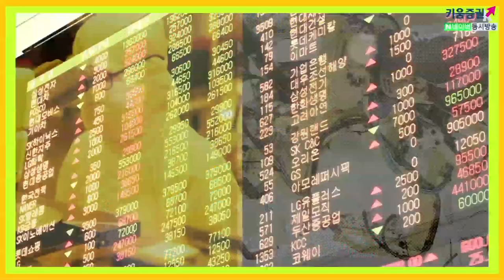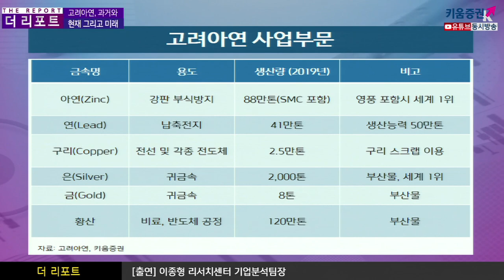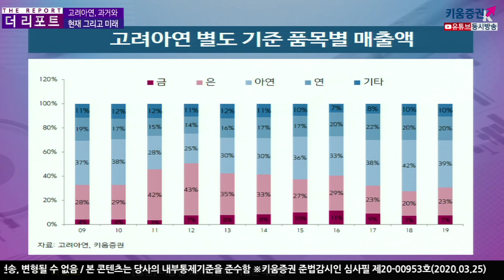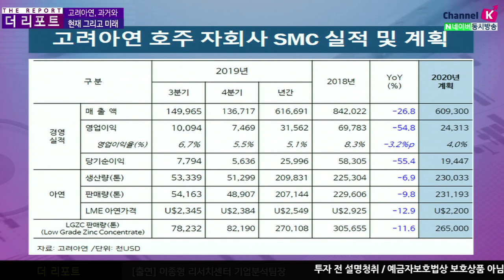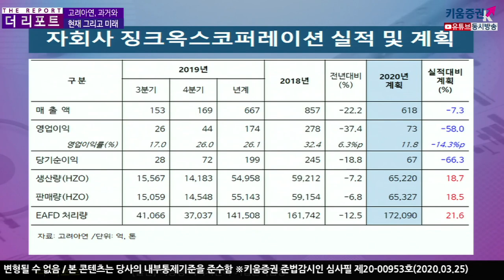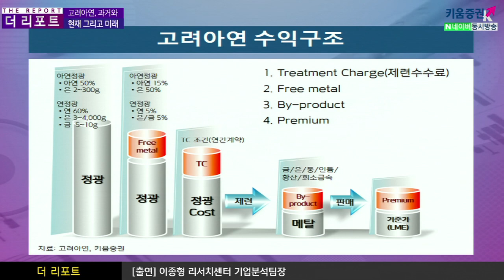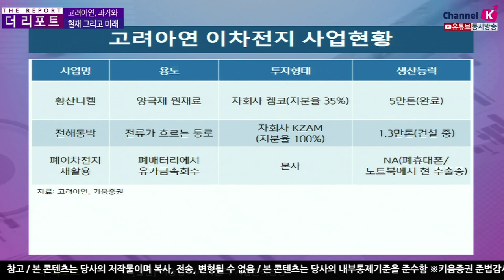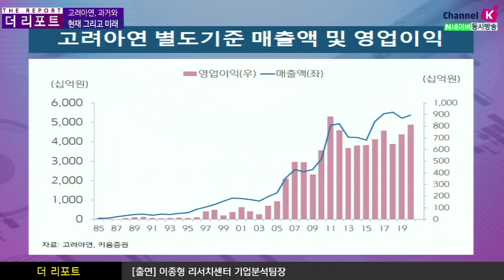[주식투자][기업분석] 더리포트 / 고려아연, 과거와 현재 그리고 미래(20.03.25)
아연생산 글로벌 1위 업체인 동사는 전세계의 5%를 차지하며
비철금속 주력 생산을 비롯하여 금, 은, 부산물(황산, 구리)등을 생산
베트남 지역에 징크옥스코퍼레이션 증설이 올해부터 본격적 가동 전망
재련사업과 동시에 폐기물 재활용 사업을 같이 진행중
호주에 자회사(SMC)도 증설 진행 중이고
향후 생산량이 늘어나는 기대가 있음

동사는 이차전지 전해동박(Copper Foil) 신규투자를 공시했음
투자규모는 1,3만톤, 투자비 1,500억원
현 동사의 재련 생산은 100만톤을 넘는 수준이며 투자규모가 너무 미미한데
동박 사업이 좋게 흘러간다면 케파 확장을 진행할수도 있음

황산니켈(자회사), 전해동박(신규투자), 폐이차전지 재활용(본사)부문의
규모가 앞으로 확장될 것으로 전망하며
성장산업인 이차전지 소재사업 확대는 아직 비중은 크지 않음
하지만 동사의 밸류에이션 제고에 긍정적일 것으로 판단

김주연 채널K 앵커, 이종형 수석연구위원 키움증권 기업분석팀
​「좋아요」와 「구독」 잊지 말고 눌러주세요​​​